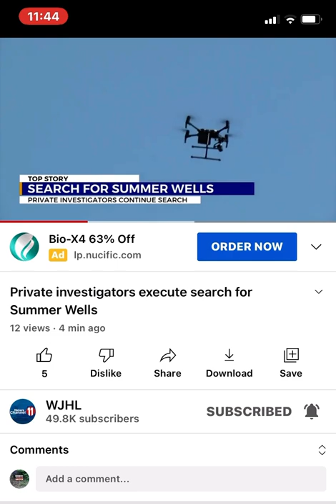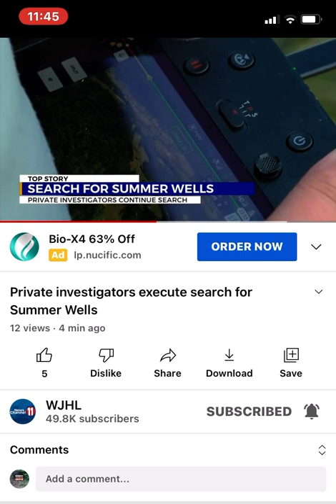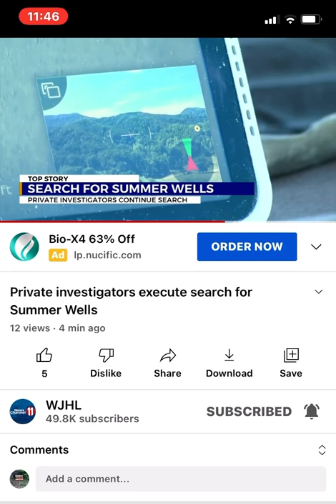Private investigators speak with WJHL for the first time and the Summer Wells case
Source WJHL